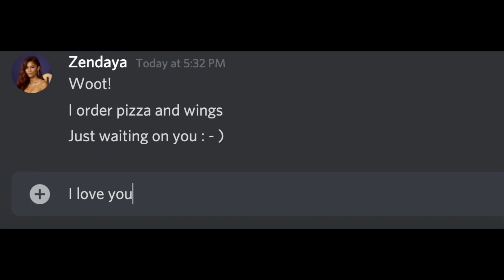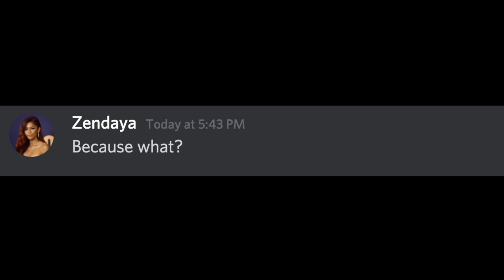How To Stop A Burglar In 7.49 Seconds With Zendaya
Went to watch a movie with the beautiful Zendaya. but things went left
Beluga Type Video